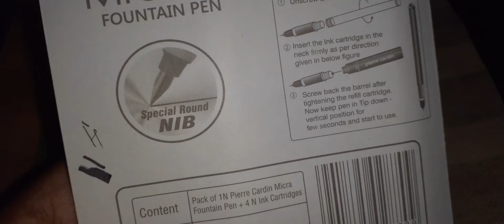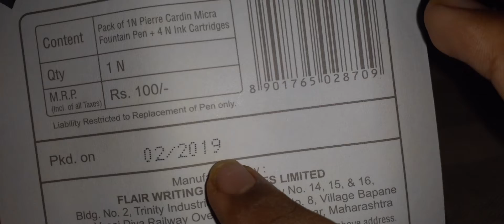Pierre Cardin fountain pen/MICRA fountain pen/mini size/with 4 cartridge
Best fountain pen